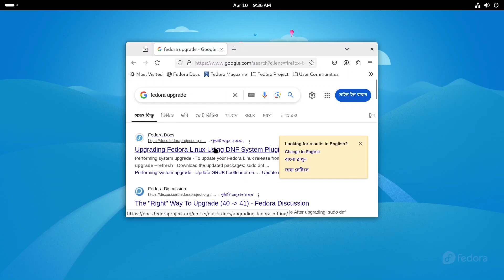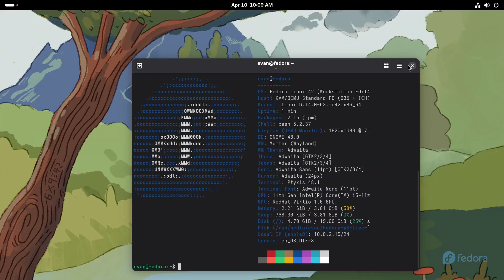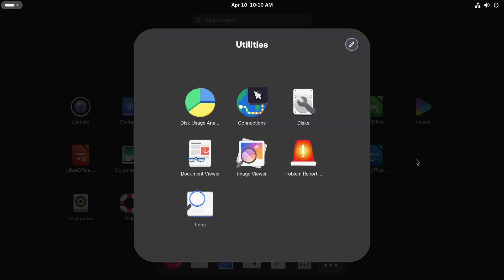🚀 Fedora 42 + GNOME 48: Install & Overview! (Beta)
This video explores the new Fedora 42 Beta and the GNOME 48. It also shows how to upgrade to the Fedora 42 from the previous versions of Fedora. Fedora 42 and GNOME 48 introduce so many new features, including New Wallpaper, Wellbeing, Adwaita fonts, Triple buffering, HDR, and many more.

00:00:00 Introduction to Fedora 42 Beta
00:00:10 Installing Fedora 42 Beta
00:01:26 New Default Wallpaper
00:01:36 Wellbeing Feature in GNOME 48
00:02:06 Triple Buffering and HDR Support
00:02:28 Font Changes and Centered Windows

You can also directly download the Live ISOs.